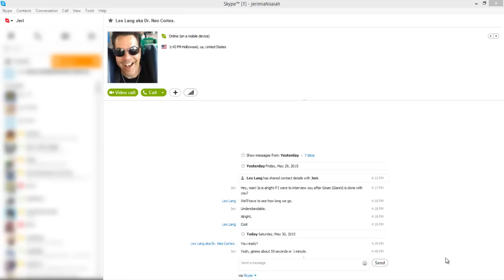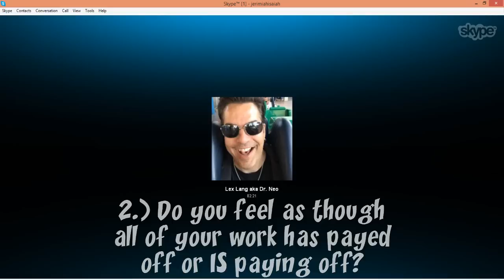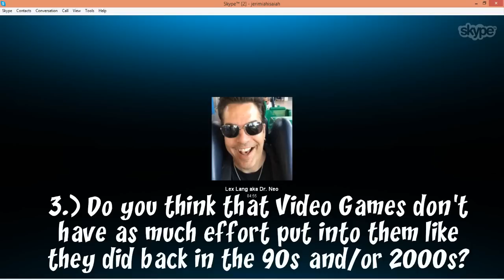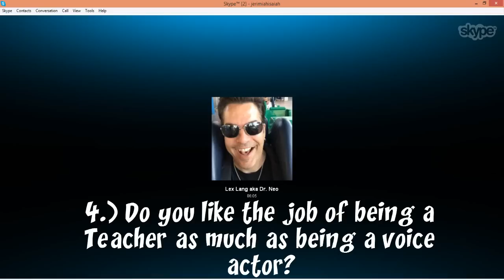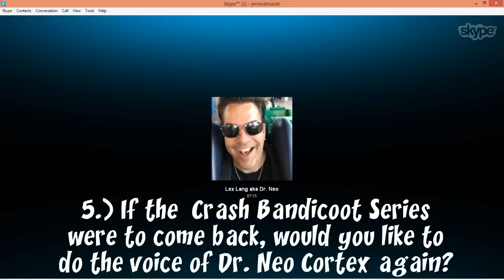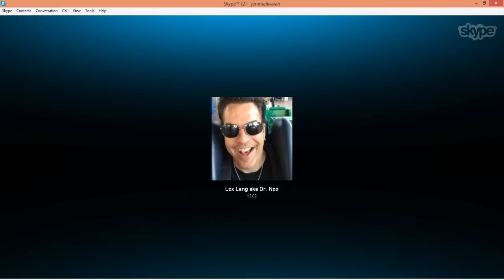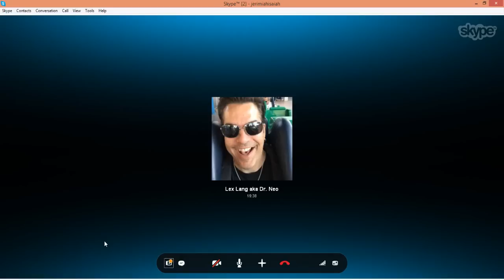Lex Lang Interview - (2015)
Had a great time talking to the man behind the voice of Dr. Neo Cortex! Shoutout to Gman Rocks for getting me to this guy! In this interview, I ask Lex Lang 10 questions and he gives off great responses.

OTHER LINKS